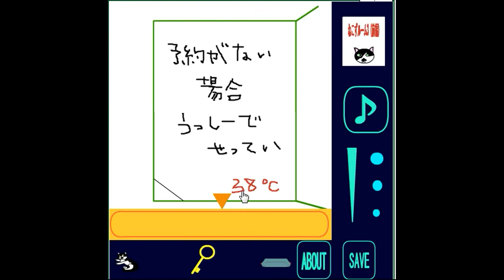Piatoneko - Neko's Room 3 (Good end?) Walkthrough